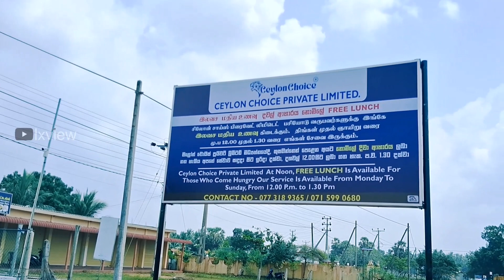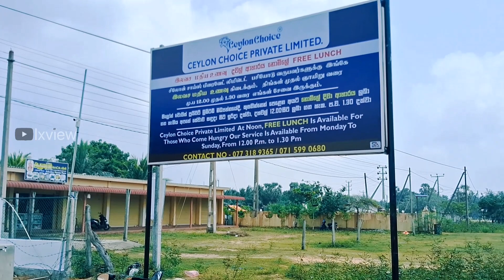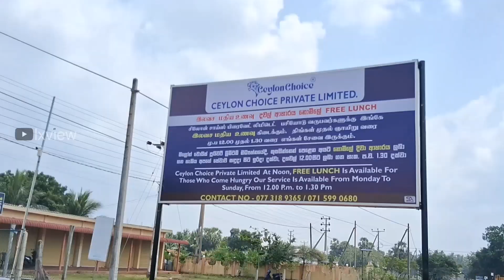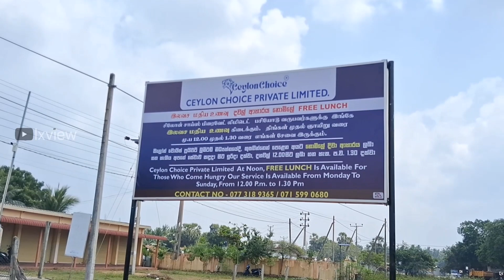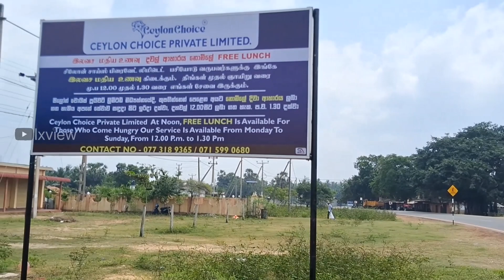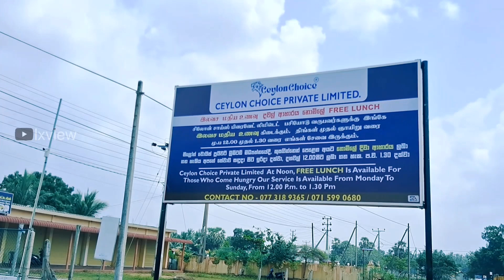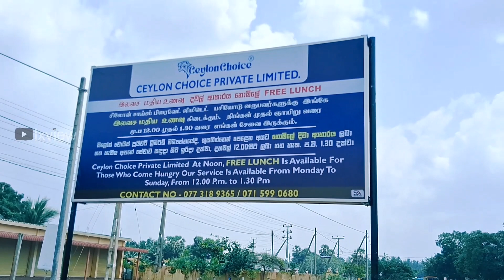பணம் செலுத்த வேண்டாம் இயக்கச்சி இலவச உணவகம் | Iyakkachchi Free Lunch | Ceylon Choice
Explore the vibrant streets of Jaffna Road in Iyakachchi, Kilinochchi, where the aroma of free lunches fills the air. Join us on this Tamil Vlog as we showcase the heartwarming initiative providing free meals to all. Experience the community spirit and cultural richness of Jaffna, Kilinochchi through this immersive journey.

Welcome to LX view, a vibrant Tamil YouTube channel that takes you on a delightful journey of food and travel. Our channel is dedicated to showcasing the best of Tamil cuisine and exploring the hidden gems of various destinations. Join us as we embark on thrilling adventures, tasting mouthwatering delicacies, and immersing ourselves in the rich culture and traditions. From street food to fine dining, we bring you a diverse range of culinary experiences that will leave you craving for more. Whether you're a food enthusiast or a travel lover, LX view is your ultimate destination for discovering the beauty of World through the lens of food and travel Vlogs. So, sit back, relax, and let us take you on an unforgettable journey!

SHOT On SAMSUNG GALAXY A14
MIC - BOYA BY-V10
EDITED on CAPCUT , VN